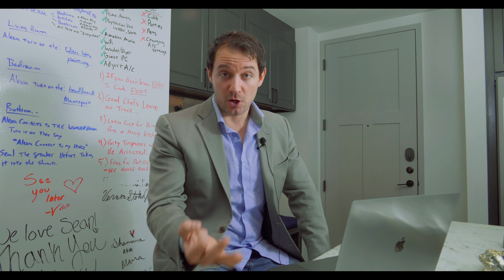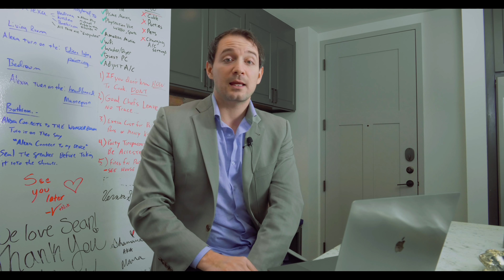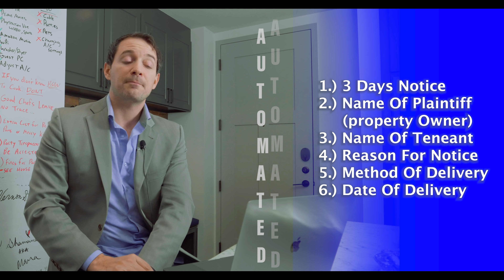Airbnb EVICTIONS What You Need To Know PLUS A Plot Twist With My Experience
The Scariest Part Of Being an airbnb host is

The looming threat of an eviction. In this video we talk about what to do if you need to evict someone from your short term rental. And HOW this can be done if you aren't the owner. (In Texas). Take this video and do your homework in your state. Hope this helps!

Jump on our Facebook.

Request a 1 on 1 call:
Clarity.fm/venom

If you’re a host, you’re welcome to join our new closed group, The Hosts of Airbnb Automated

📚 Start Your Kindle Book Collection with a free month